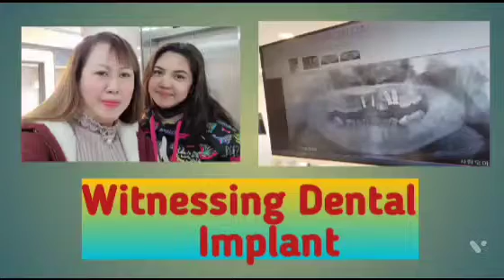Witnessing Dental Implant|Sigrid Nueva